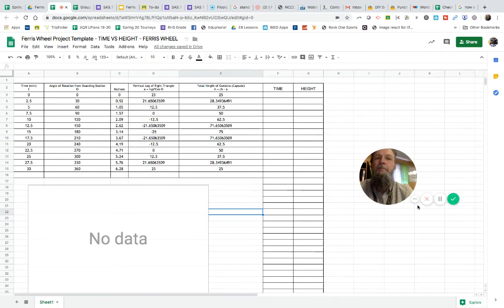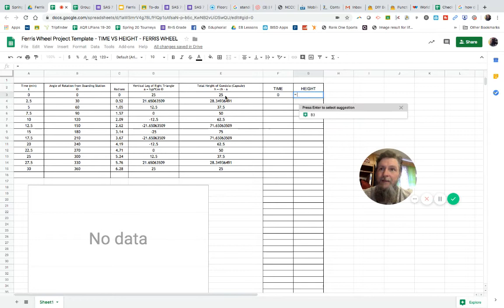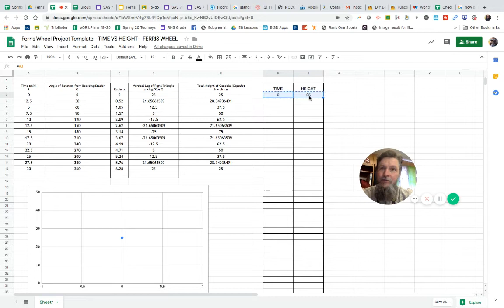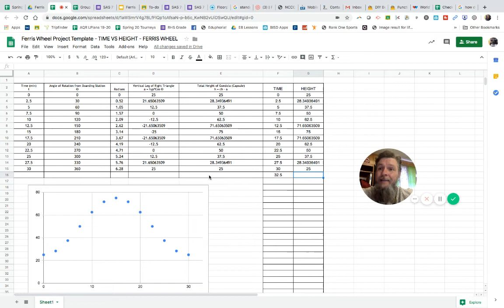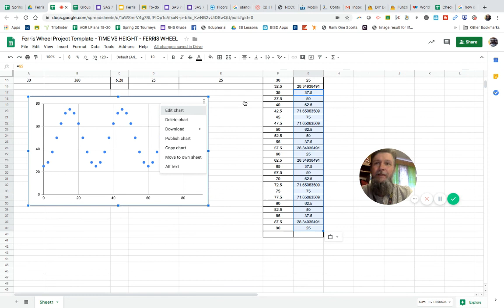AQR 5.1 - Ferris Wheel Project - creating a TIME VS HEIGHT chart over 3 cycles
In this video, I describe how to create a chart of time vs height on google sheets for your ferris wheel project.

If you have created a the chart showing how you determined both the time and the height of the gondola at different positions around the Ferris wheel, you can create a chart using Google Sheets to show this in a graphical display.